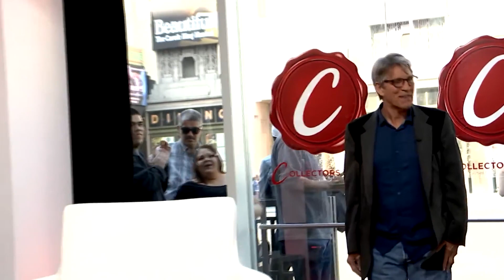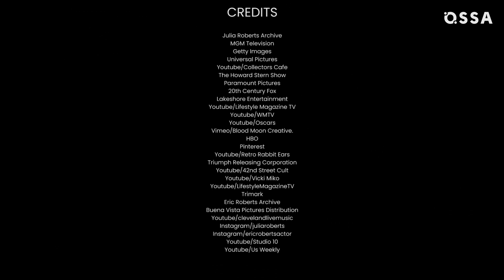The REAL Reason Julia Roberts And Her Brother Had A Falling-Out |⭐ OSSA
Julia Roberts and her brother Eric Roberts are not ideal siblings. There are many rumors that explain why Julia and Eric have not spoken to each other for years. But OSSA intends today to tell you the real picture of the relationship between actress Julia Roberts and her brother Eric Roberts.

So in today’s OSSA’m video you are going to discover an inspiring story of Julia Roberts and Eric Roberts’ family relationship. We will tell you how Eric Roberts' divorce from his ex-wife Kelly separated him not only from his daughter Emma Roberts but also from his younger sister Julia. Why did Julia doubt Eric Roberts' parenting talent and style, how did the problems with illegal substances affect Eric's parenting image? How siblings were friendly and devoted to each other before their argument, that it can be suspected that without Eric, Julia Roberts' career could not have existed? You will learn about the childhood of Julia Roberts and Eric Roberts, and how they supported each other. How did the kids of Julia Roberts manage to reconcile their mother with Eric Roberts, and what does Eric say now about this terrible fight with his sister? You will learn all this by watching this OSSA’m video! So don't delay and enjoy it right now!